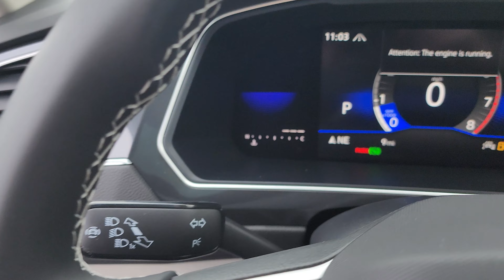NEW 2023 Volkswagen Tiguan SE AWD Sport Utility | p23887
AWD
ADAPTIVE CRUISE CONTROL
ANDROID AUTO
APPLE CARPLAY
BACKUP CAMERA
BLIND SPOT MONITOR
BLUETOOTH
FORWARD COLLISION WARNING
HANDS-FREE LIFTGATE
INTERIOR ACCENTS
KEYLESS ENTRY
LANE DEPARTURE WARNING
POWER SEATS
PUSH START
RAIN SENSING WIPERS
REAR A/C
WIFI HOTSPOT